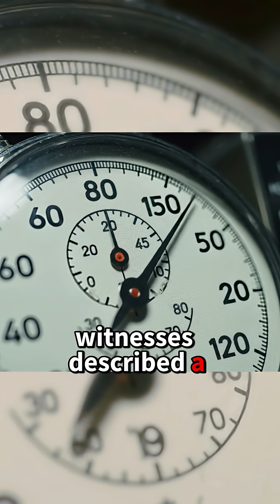The Demon Core: The Fatal Screwdriver Slip ☢️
A single slip of a screwdriver killed physicist Louis Slotin in 1946 — just months after the same plutonium sphere claimed another scientist’s life. Known as the Demon Core, this 6.2-kilogram chunk of plutonium caused two of the most infamous radiation accidents in history.

In Slotin’s case, the core went supercritical for less than a second, but the burst of radiation was enough to deliver a fatal dose. Witnesses reported a blue flash, a sudden wave of heat, and a metallic taste in their mouths — all signs of lethal exposure.

After two deaths, the core was finally melted down, ending its deadly legacy. But it remains a chilling reminder that in nuclear science, even the smallest mistake can be fatal.